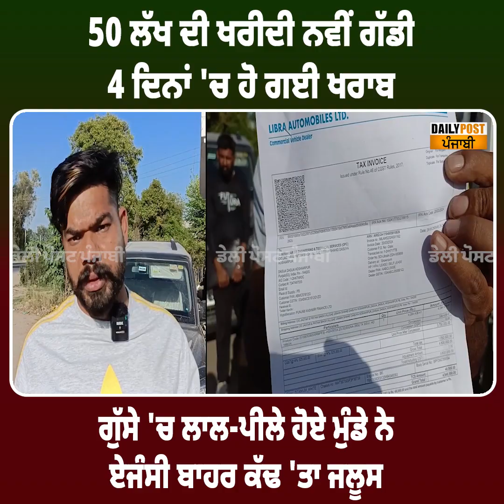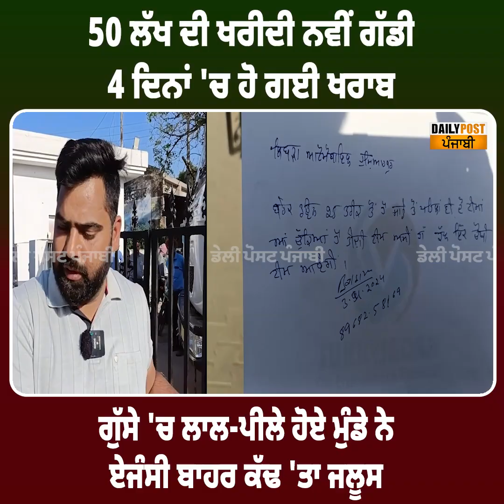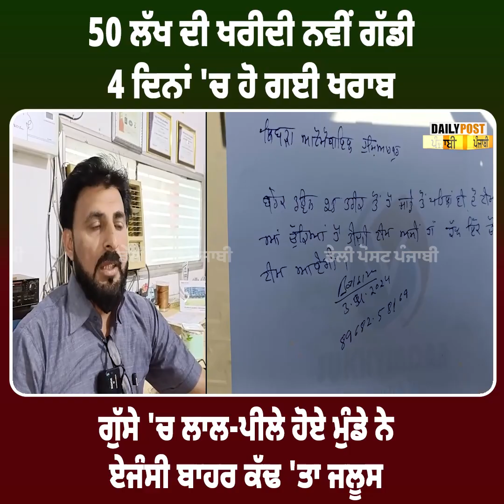50 ਲੱਖ ਦੀ ਖਰੀਦੀ ਨਵੀਂ ਗੱਡੀ 4 ਦਿਨਾਂ 'ਚ ਹੋ ਗਈ ਖਰਾਬ, ਗੁੱਸੇ 'ਚ ਲਾਲ-ਪੀਲੇ ਹੋਏ ਮੁੰਡੇ ਨੇ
50 ਲੱਖ ਦੀ ਖਰੀਦੀ ਨਵੀਂ ਗੱਡੀ 4 ਦਿਨਾਂ 'ਚ ਹੋ ਗਈ ਖਰਾਬ, ਗੁੱਸੇ 'ਚ ਲਾਲ-ਪੀਲੇ ਹੋਏ ਮੁੰਡੇ ਨੇ ਏਜੰਸੀ ਬਾਹਰ ਕੱਢ 'ਤਾ ਜਲੂਸ